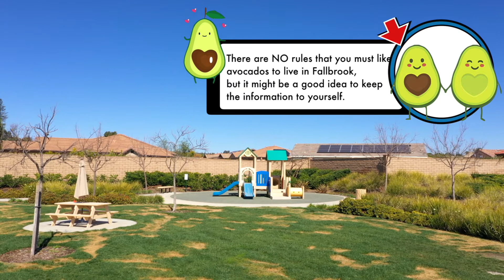2031 James Gaynor in Fallbrook California: Virtual Home Tour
Virtual Tour of 2031 James Gaynor for sale in Fallbrook California.
Bring your most discerning buyers to this immaculately maintained home in Shady Grove, North San Diego County!
Enjoy small town living, avocado orchards, charming vineyards, all an hour from San Diego Airport!